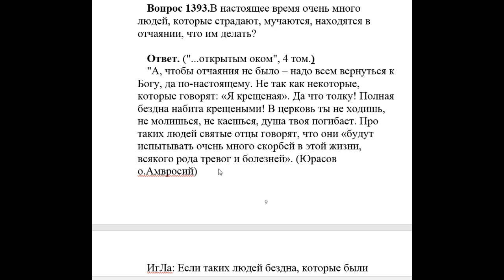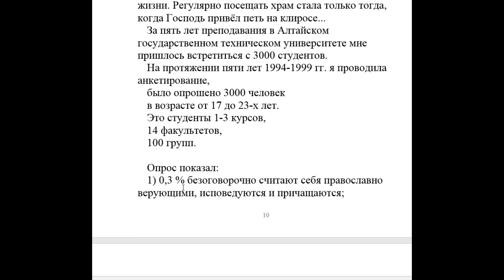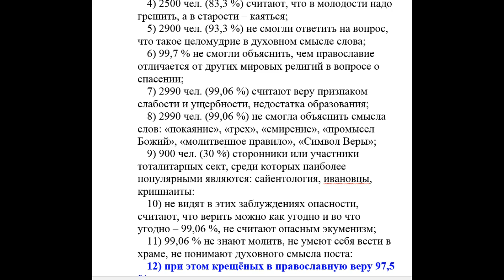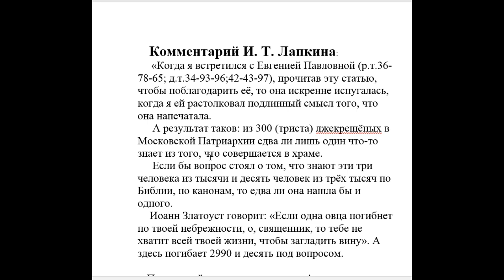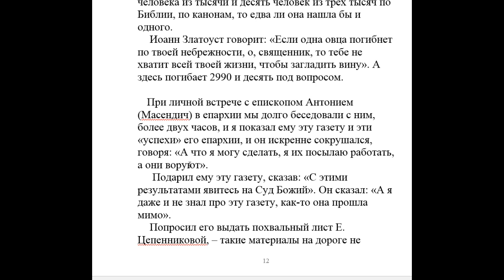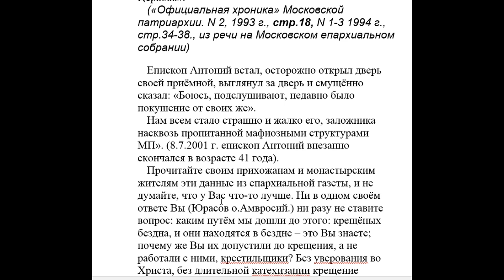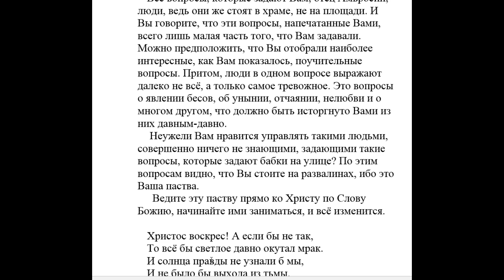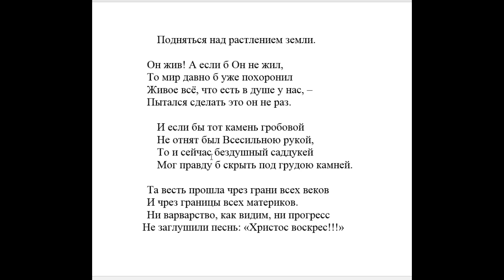Из мрака язычества. Читает Голубева Екатерина. ред 1